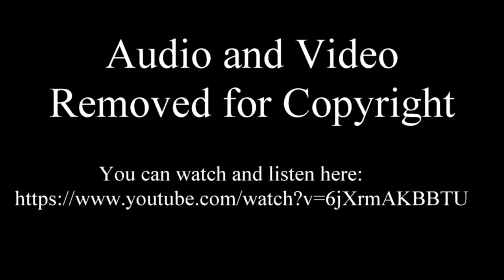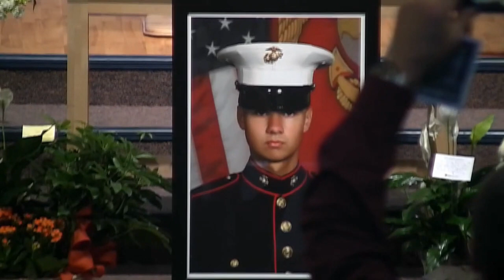The Celebration of Life for Max Willis